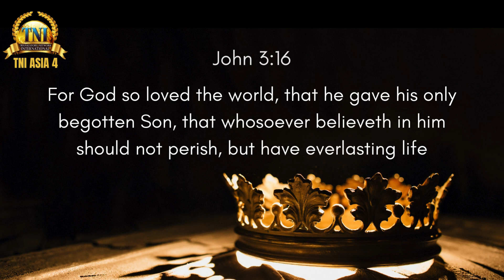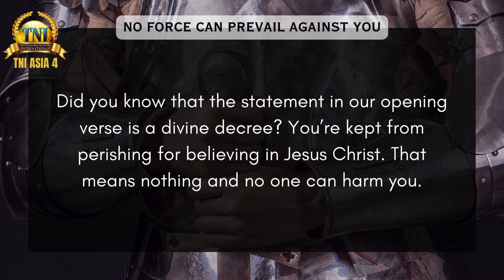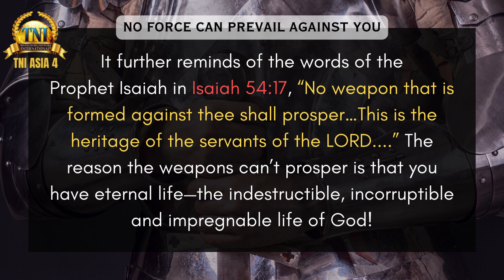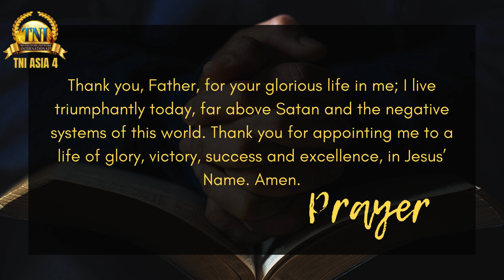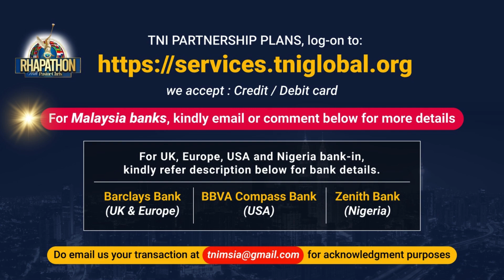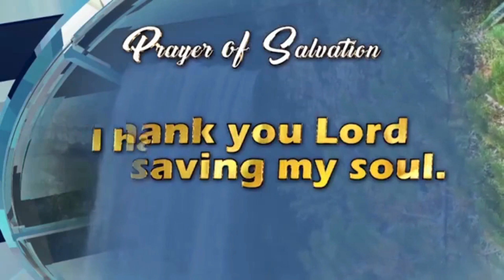NO FORCE CAN PREVAIL AGAINST YOU || 27 DEC 2023 RHAPSODY OF REALITIES BY PASTOR CHRIS OYAKHILOME